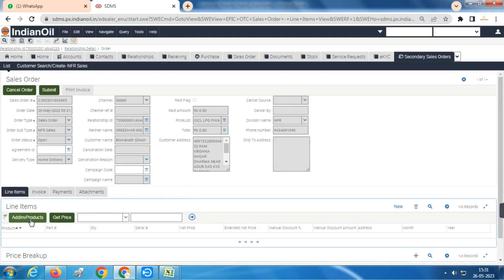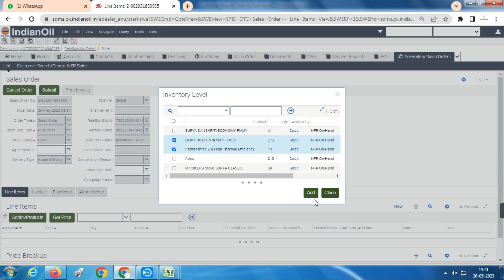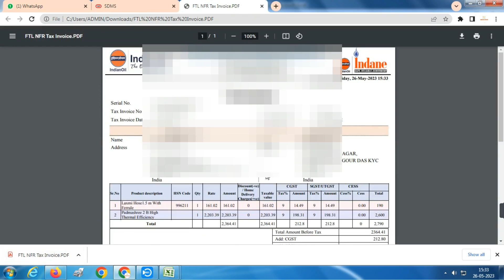How to sale NFR in sdms || NFR kaise sale karte hain sdms me || Secondary Sales Order in SDMS